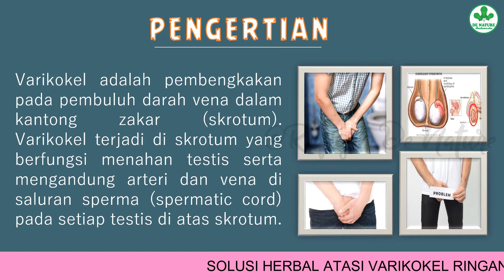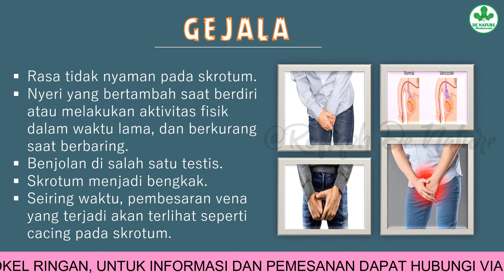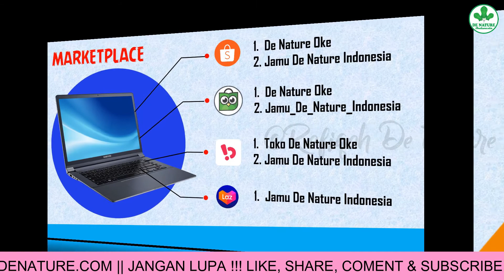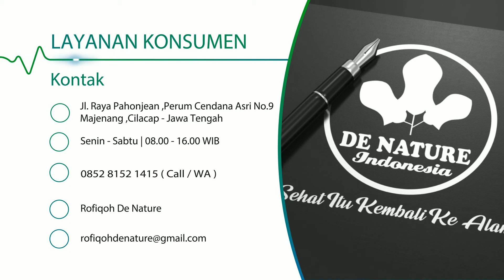OBAT VARIKOKEL RINGAN SECARA HERBAL DE NATURE INDONESIA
Varikokel adalah pembengkakan pada pembuluh darah vena dalam kantong zakar (skrotum). Varikokel terjadi di skrotum yang berfungsi menahan testis serta mengandung arteri dan vena di saluran sperma (spermatic cord) pada setiap testis di atas skrotum.

Khasiat Obat Varikokel De Nature :

-Membantu menghilangkan pembengkakan varikokel secara permanen tanpa harus operasi
-Membantu melancarkan peredaran darah
-Membantu menghilangkan benjolan dan varises pada buah zakar
-Mencegah varikokel kambuh kembali
-Mengobati rasa sakit dan nyeri di bagian buah zakar atau testis
-Menyembuhkan varikokel sampai tuntas